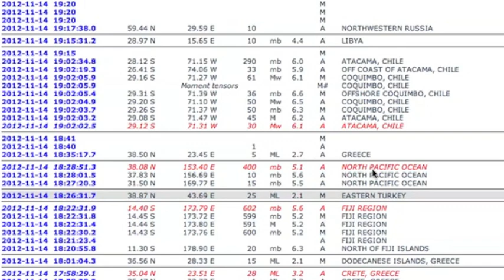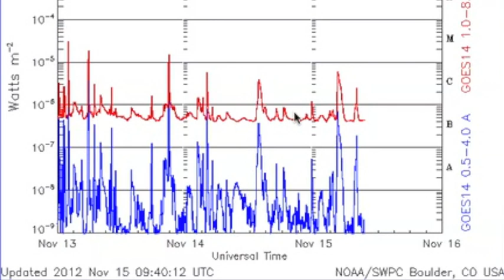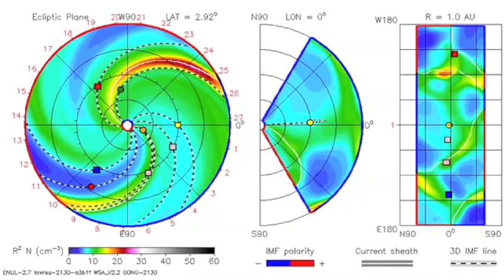3MIN News November 15, 2012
China: Xinhua, China.org, Chinadaily
Russia: Ria Novosti
Israel: Jerusalem Post, Israel National News, Haaretz
M/E: ArabNews, AlJazeera